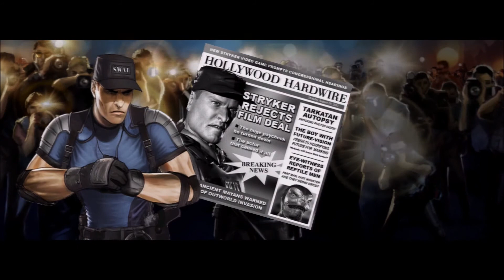Mortal Kombat 9 Komplete Edition - All Endings [german]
Hier ist mal eine zusammenfassung aller Enden des Turm Modus von Mortal Kombat 9.

Warum einiges auf Englisch ist weiß ich nicht. Zum Glück gibt es Untertitel.

Viel Spaß beim Anschauen und es wäre schön wenn ihr das Video Bewerten würdet.